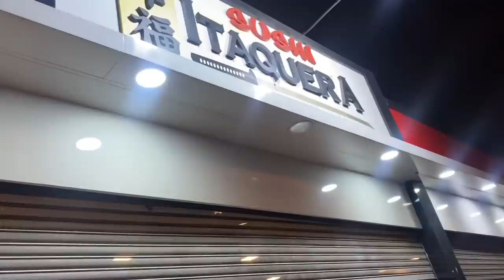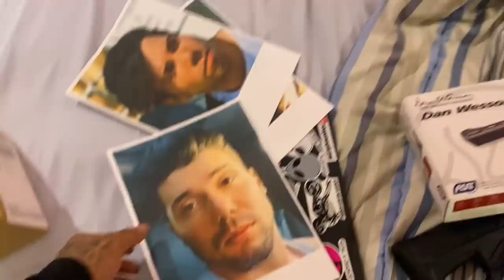SAYURI EMPINANDO PIPA DE MADRUGADA